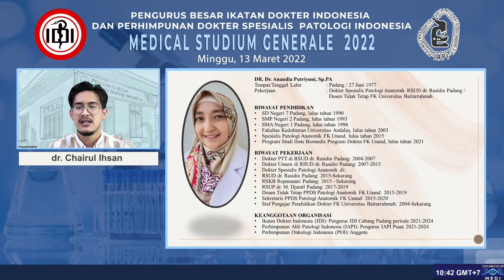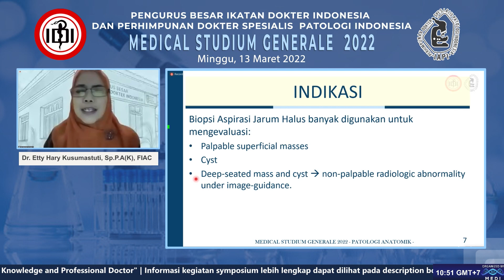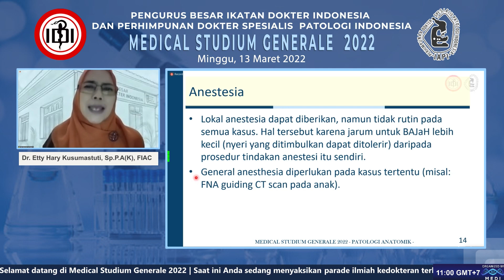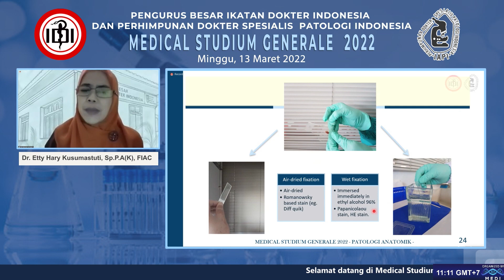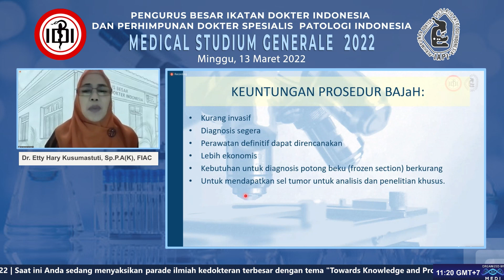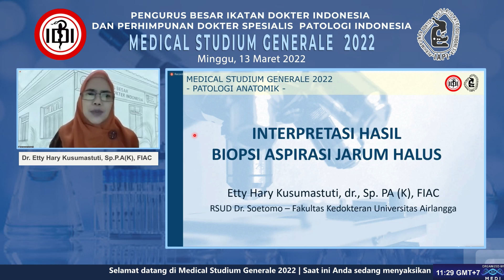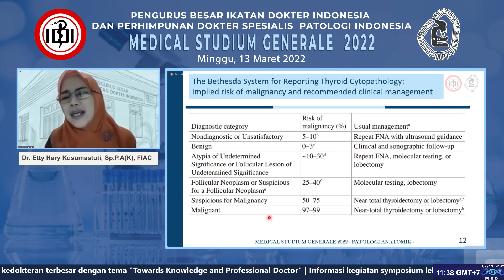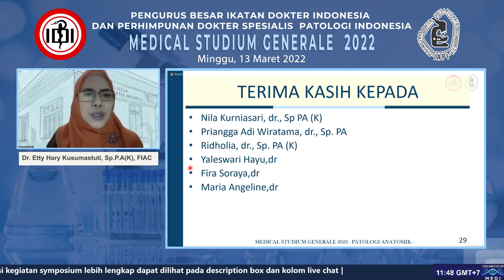KUPAS TUNTAS BIOPSI ASPIRASI JARUM HALUS (BAJaH) DALAM DETEKSI TUMOR